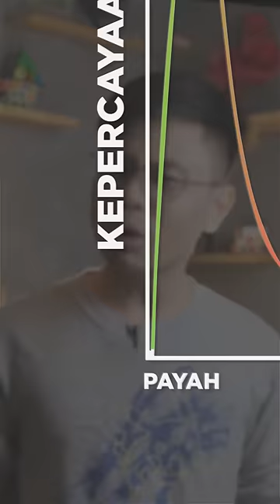Kenapa Sih Orang ‘Bodoh’ Sering Sok Pintar?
References:
Duignan, B. (2020, September 8). Dunning-Kruger effect. Encyclopedia Britannica.
Psychology Today. (2019). Dunning-Kruger Effect.